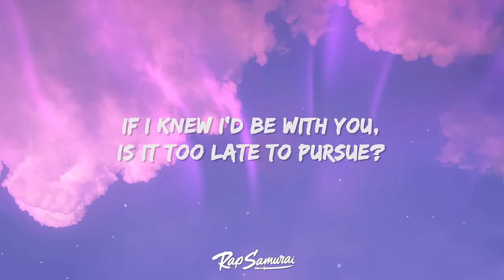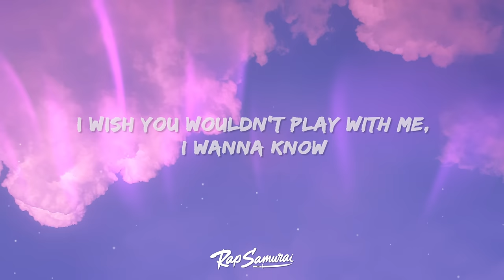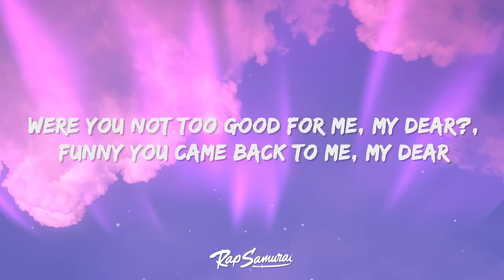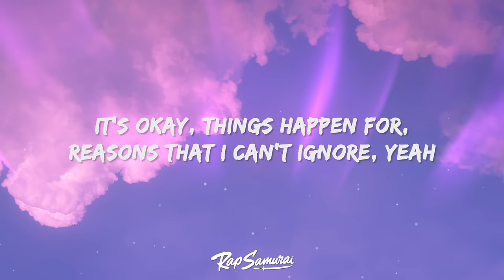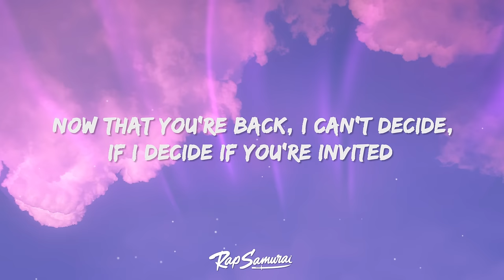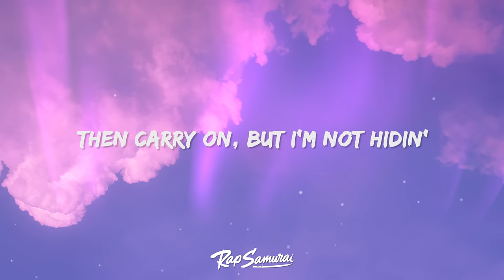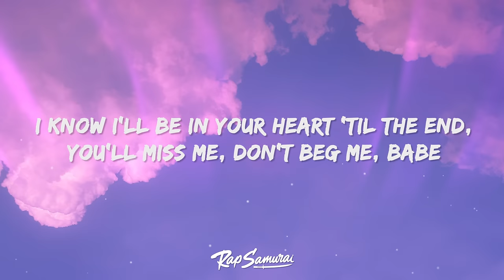Steve Lacy - Bad Habit (Lyrics)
Steve Lacy - Bad Habit Lyrics by Rap Samurai

🎵 Lyrics: Steve Lacy - Bad Habit
[Intro]

[Break]
Mm-mm-mm
Mm-mm-mm
Mm-mm-mm, mm-mm-mm-mm
Mm-mm-mm, mm-mm-mm-mm
Mm-mm-mm, mm-mm-mm-mm
Mm-mm-mm, mm-mm-mm-mm
Mm-mm-mm, mm-mm-mm-mm
Mm-mm-mm, mm-mm-mm-mm
[Outro]